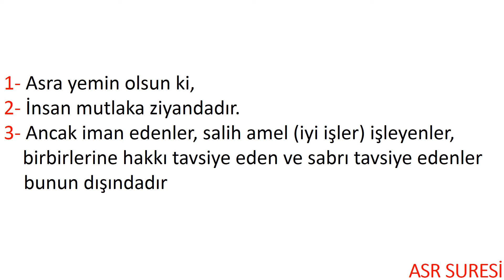Meal 142 , Cüz 30 , Asr 103 , (1..3) Ayetler